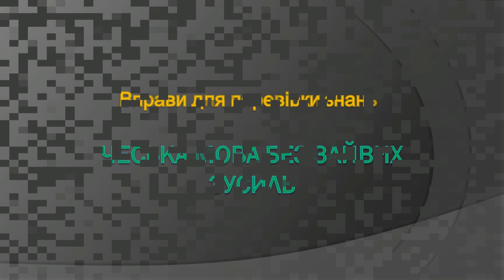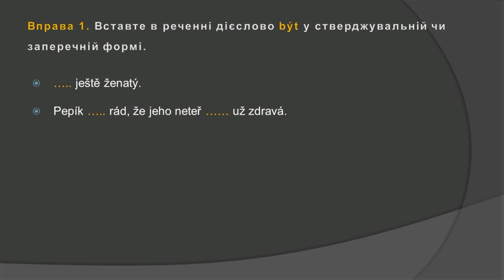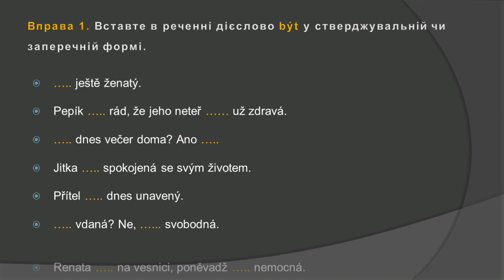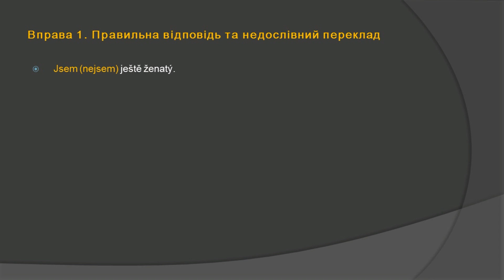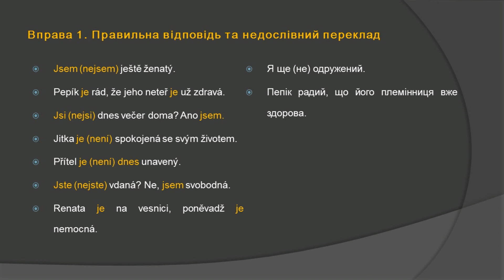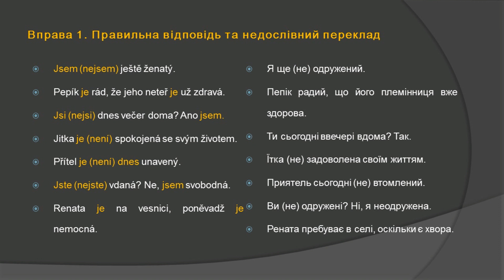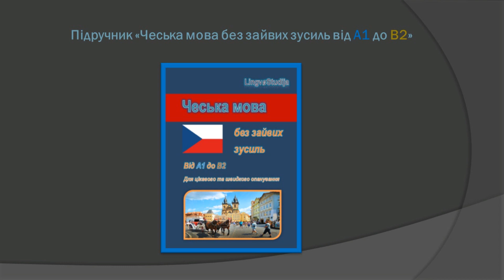3. Чеська мова без зайвих зусиль - вправа 3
Хочете навчатись у Чеській республіці безкоштовно? Тоді вивчайте чеську!